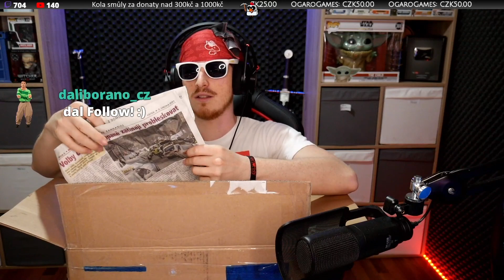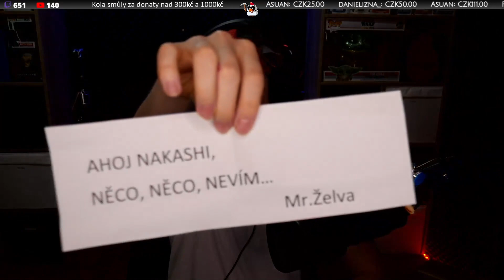ŠÍLENÝ UNBOXING OD FANOUŠKA?! | Sestřih ze streamu [Nakashi]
Rozklikni :)

Snapchat • nakashiiii

Poštu mi můžete posílat na:
Jonáš Holý
Česká Bříza 34
330 11